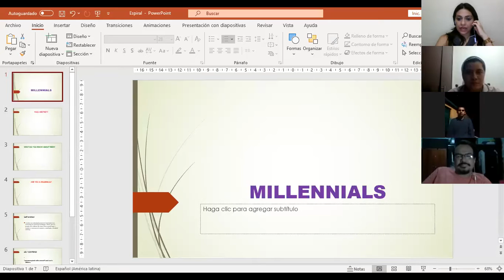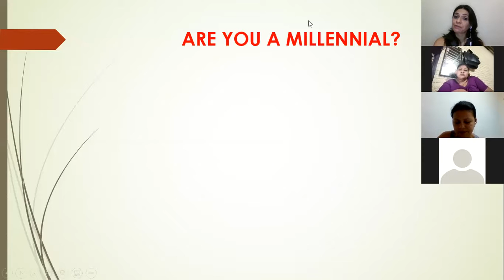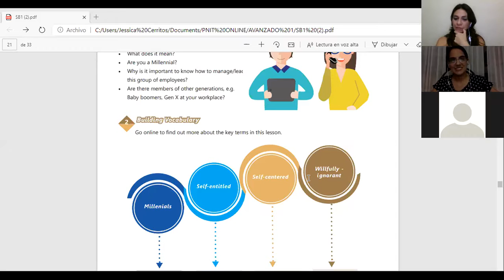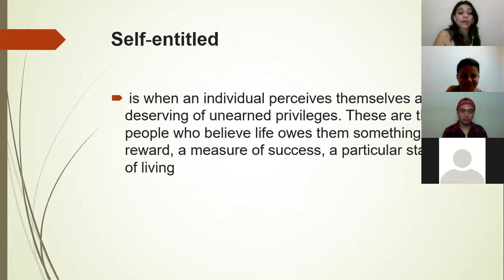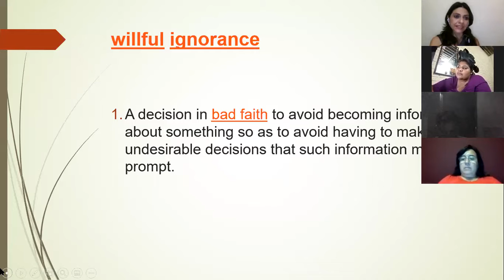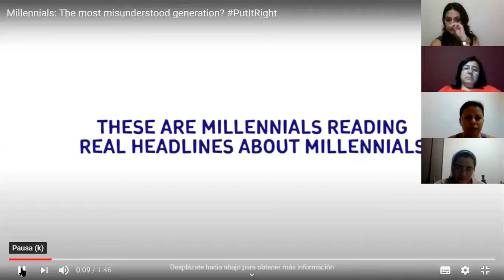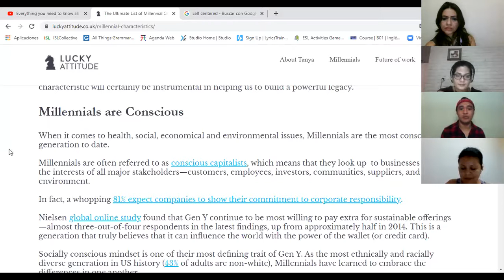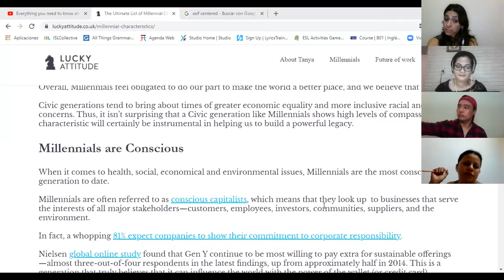Ingles Corporativo-Videoconferencia #17 Describe milennials characteristics